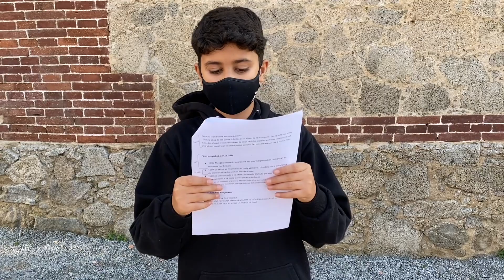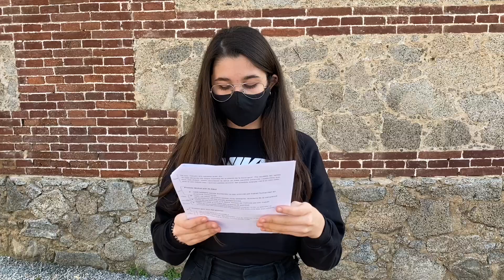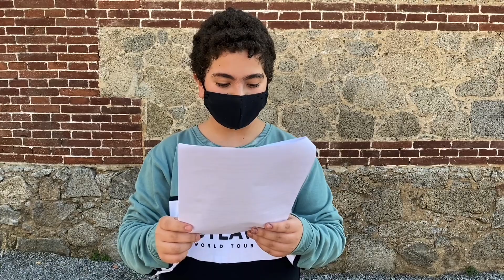Dia de la Pau a l’Escola Balmes - 2021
Els alumnes de 6è A i 6è B han redactat i llegit el manifest. Posteriorment, els altres cursos l’han pogut visualitzar.